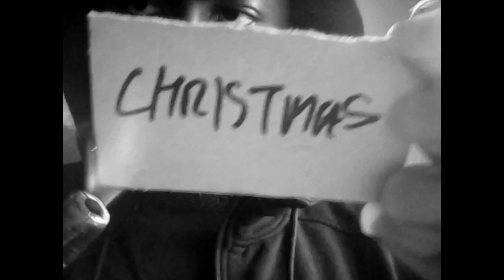Arms Of Justice - Degenga (Christmas Diss) (Amateur Music Video - Explicit)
[Official amateur music video of "Degenga" by Arms Of Justice.] (stylised as "DEGENGA (CHRISTMAS DISS)")
Genre(s): Comedy hip-hop; Trap

The music video is for the rework.
LYRICS:

[Intro]
*Arms Of Justice*
OK

[Hook]
Who...finna...die?! (Who?!) {x3}
Who...finna...die...on December 25th?!
R.I.P. Christmas!
On December 25th!
Burn in Hell, Christmas!
{x2}

[Verse 1]
First and foremost, I hate Christmas
Christmas is crap and a I wanna see it die
Had it up to here with all the festive bullcrap
I admits to used to roll with it but then I saw its dark side
Santa Clause is going to Hell, I bet y'all didn't know
Move the "n" right to the end; it spells "Satan"
Santa ain't real 'cos he's mothertruckin' dead
'Cos I murdered him and slaughtered him, now I finna kill his wife
Ripped off Rudolph's nose and shoved it up his ass
The nice and naughty list is some stupid ass dogcrap
Tearin' up the wreaths
I be stompin' right on 'em
Set the trees on fire, nigga
I'mma burn 'em down
Food is not for decorating, it's for keepin' us alive
I'mma shred the tinsel if they gettin' used to put on walls
I could be the nigga who'd get Christmas banned forever
But I finna keep it simple and just yell "SCREW CHRISTMAS!"

[Hook]
Who...finna...die?! (Who?!) {x3}
Who...finna...die...on December 25th?!
R.I.P. Christmas!
On December 25th!
{x2}

[Verse 2]
I regret that time that I used to celebrate it
I was only 5, so I didn't understand it
At the age of 10, I was told the whole truth
Then I hit 17, and decided to dig deeper
I believe that Satan is behind all this bullcrap
Mothertruckers always tried to force this trash upon me
Losers think I'm crazy, but they just crazy stupid
It used to be X Mastered but I had to change the name (Boyatch!)
Back in 2015, I chose to start a movement
Then changed it to a holiday in case of bad publicity
I never intended to force people to relate
Never been the case 'cos I'm all for every human right
All I wanna witness is a tree gettin' burnt down
Smashing up the ornaments and killing all these stars and crap
No-one has the right to force me to frickin' like it
I'll always hate it with a passion yellin' "FRICK YOU, CHRISTMAS!" (Whoa)

[Hook]
Who...finna...die?! (Who?!) {x3}
Who...finna...die...on December 25th?!
R.I.P. Christmas!
On December 25th!
{x2}

[Outro]
It's clearly frickin' obvious that the mothers drink the milk to stay slim whilst the fathers eat the cookies to break they frickin' diets! Stupid ass parents are lying to they children about Santa Clause bein' real; he ain't; he's dead! Candy canes and gingerbread are food, not decorations! Turkey and pudding are also food and should not be associated with Christmas at all whatsoever! Gifts only; no presents! Also, socks are not a frickin' gift! All Christmas songs and carols are absolute bullcrap! Santa = Satan! And any hatin' ass schmuck who got a problem with me 'cos of what I said can cry me a gazillion rivers!
Boyatch! {x8}
B-T-Dubs, Frozen in trash and The Avengers saved my life!